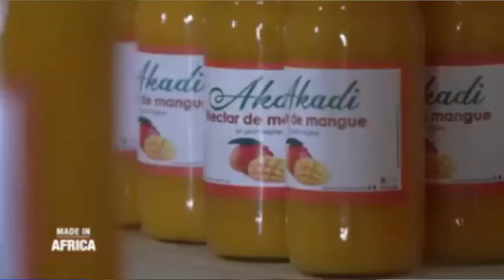L'Afrique n'est pas un continent riche